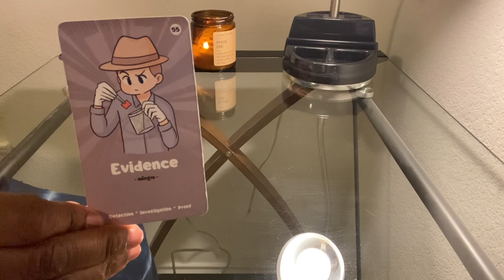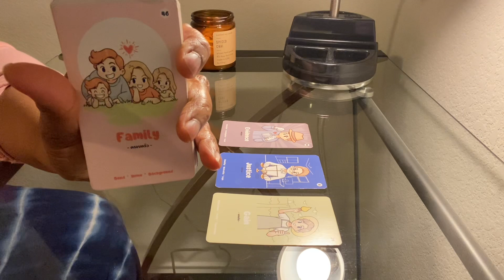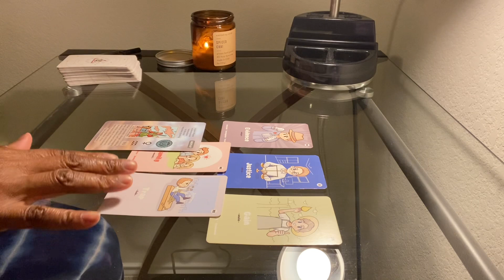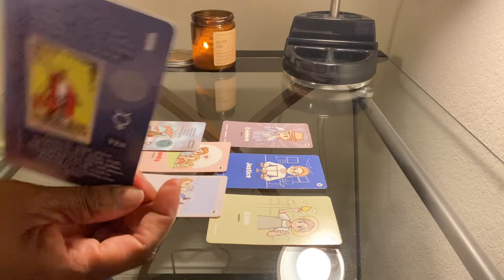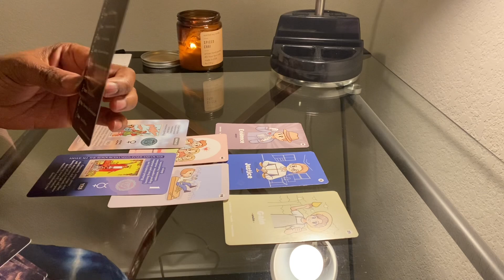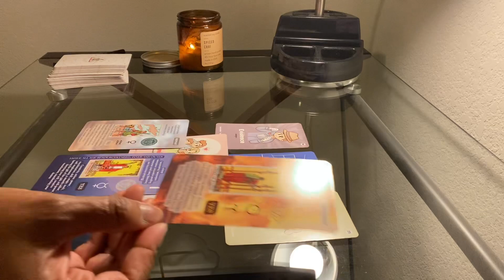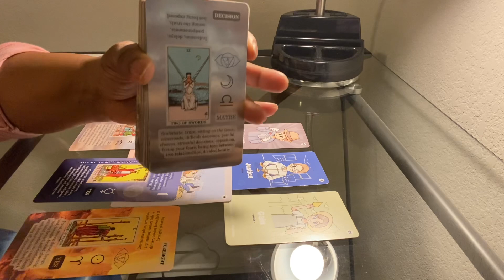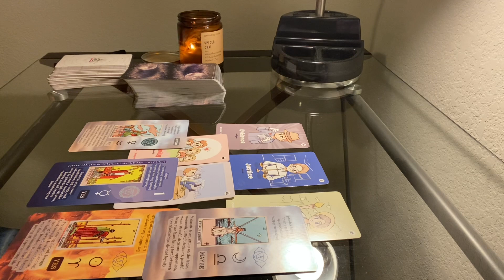PISCES | Tarot Reading | Reading Journey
Welcome to your reading! Check out the reading schedule below. For information about me and this channel.

❗❗*Please note* When watching readings please remember to use your own intuition. I nor this channel is not responsible for the choices you or anyone makes after watching any of the readings I provide on Youtube, Spotify Tiktok or any other streaming platforms.This includes also includes personal consultations.

If you choose to 👐Donate or buy me a Tea ☕ from HTO or Paypal